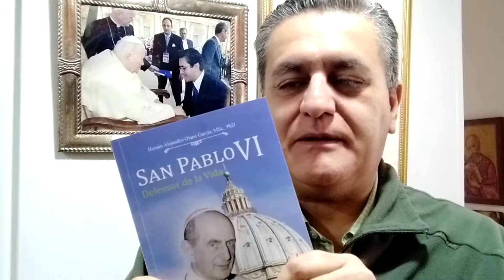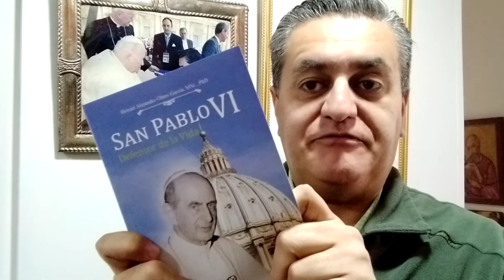Biografía de San Pablo VI - Editorial Paulinas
El santo defensor de la vida humana.